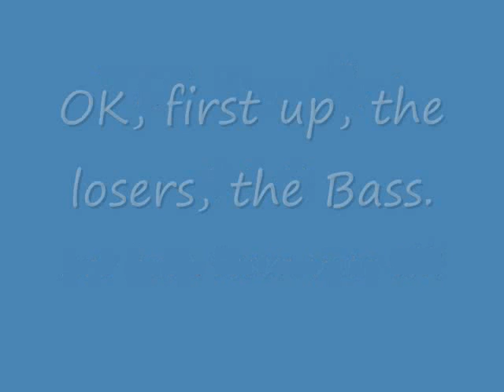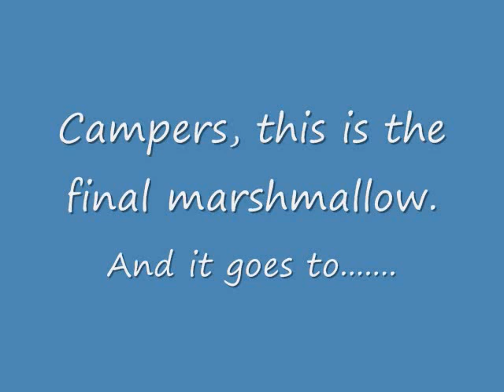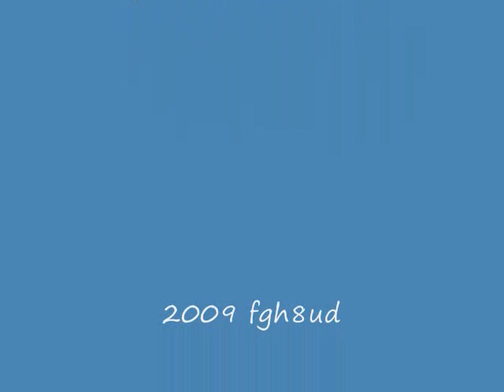TDI Bonfire #10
1ST DOUBLE ELIMINATION!